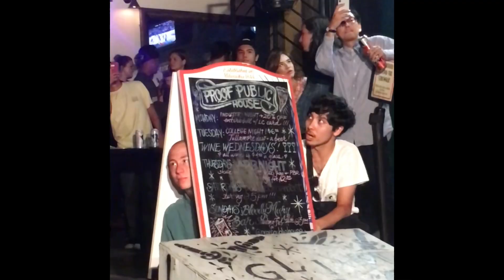MICHAEL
feat.

Adrian
Conor
Caleb
Jeff
Ethan
Kaikea
Kale
Kelly